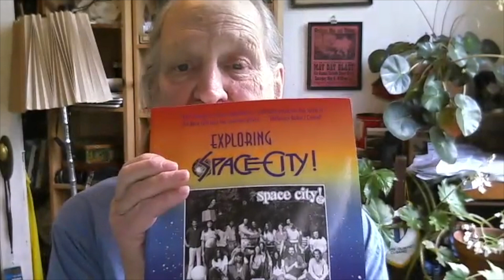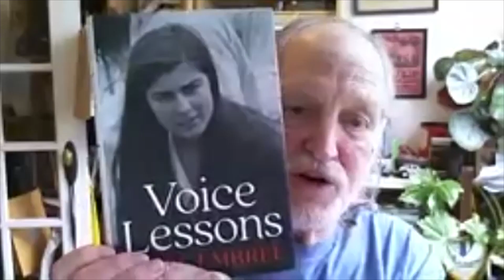Heartland at Home with Michael James and Katy Hogan #95 - Week of April 2, 2022